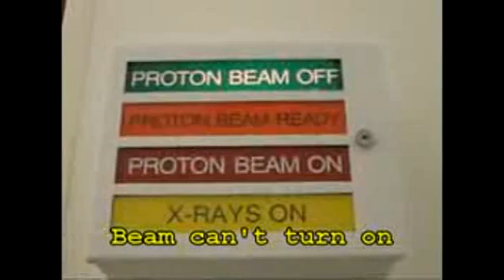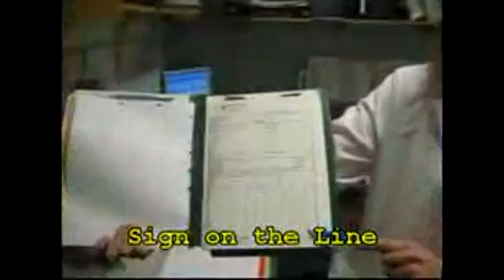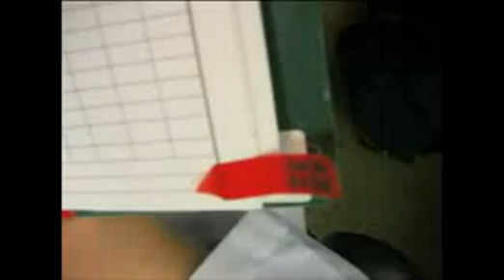Sign After Sign Rad Onc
Radiation Oncology